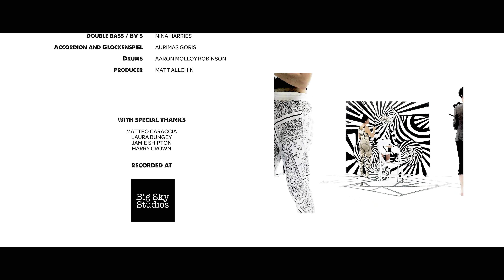Magic Mirror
Madness meets and creative spirals spin... Welcome to our world
Bam-Bam and Bang Bang
art direction by Bam-Bam, music by Barbarella's Bang Bang